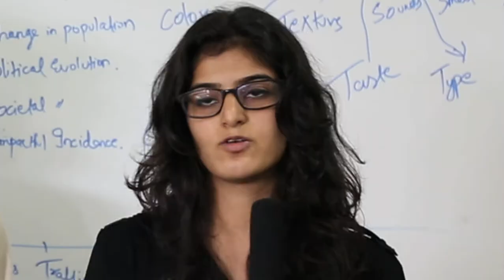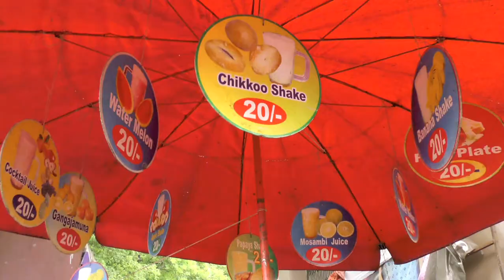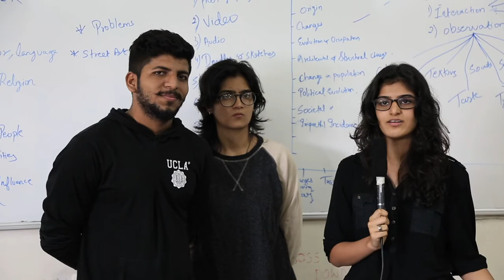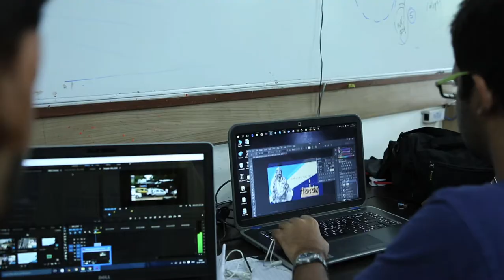Design Overview 2016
This Short Film attempts to bring few glimpses of the very first course, offered to the freshers, when they join MIT Institute of Design